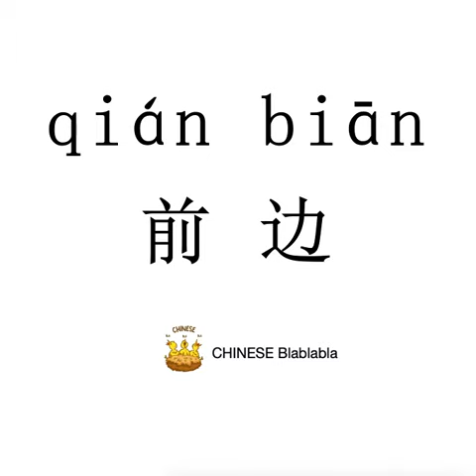How to pronounce 前边（qian bian）/ IN FRONT in Mandarin Chinese?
This video tells you how to pronounce 前边（qian bian）/ IN FRONT in Modern Standard Mandarin Chinese.